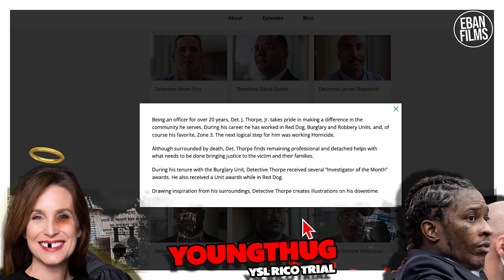FIRST 48 DETECTIVE Details DONOVAN "NUT THOMAS INVESTIGATION As YOUNG THUG RICO TRIAL Continues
ysltrial youngthug youngthugrico Atlanta rapper Young Thug, born Jeffery Williams, faces multiple charges under Georgia's RICO Act. Williams, believed to be the leader of the YSL collective, supposedly operated a "criminal street gang" from outside his residence. Williams faces eight charges in a 65-count indictment. These charges include drug possession, possession with intent to distribute, and participating in criminal gang activity as an individual employed by a criminal street gang.